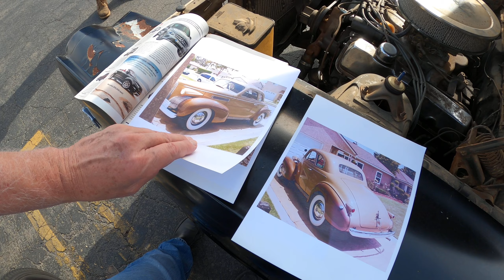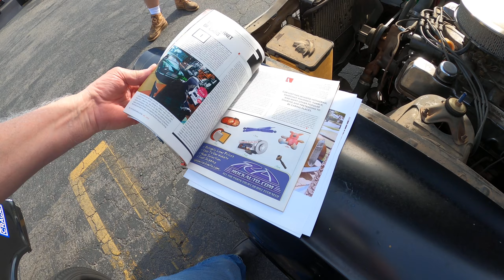Hotrods in Horsetown, 66 Cyclone 4 speed , 912 Porsche and Cherry 32 Ford